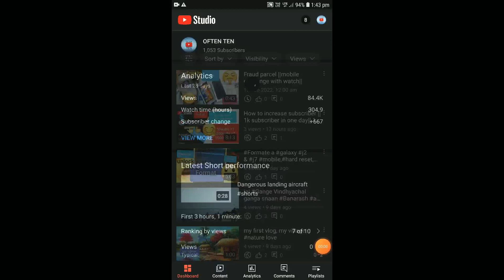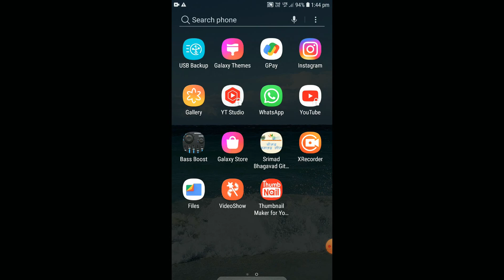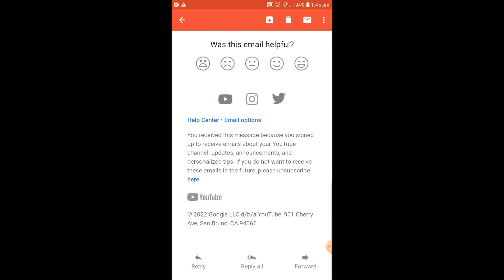YouTube gift after 1000 subscriber 😀😀💥💥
aapko ko bhi milega
kya aapko nahi mila
1000 kaise karen